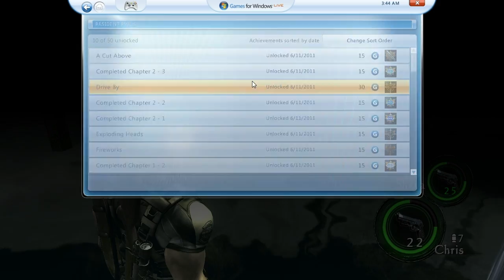[4] Let's Play Resident Evil 5 (w/FUBAR) - Part 4 - Chapter 3-1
Fubar and I meet the locals.